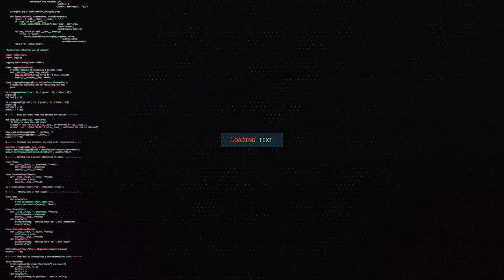MAAMULKA PUTLAND OO GO,AAMO KA SOO SAARAY COLAADA DEEGAANKA TUKARAQ EE GOBOLKA SOOL